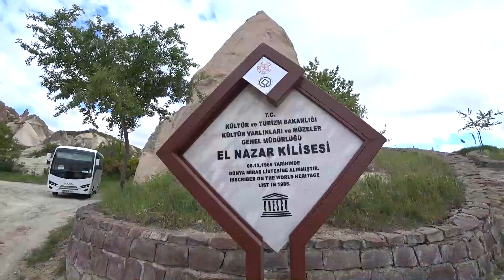КАППАДОКИЯ! Наскальные дома ! прекрасный закат в Гёреме.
в этом видеоролике вы сможете увидеть весь красоту к потолку и некоторые места может вы увидите впервые и встретим закат в Гёреме.